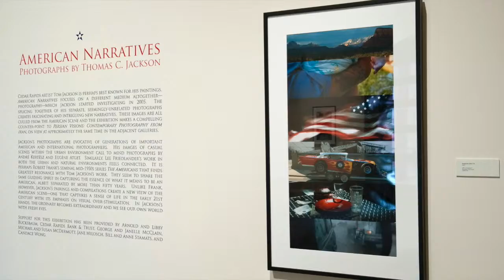Thomas C Jackson Museum Shows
This video is about museum shows featuring my oil paintings, photographs, and drawings.